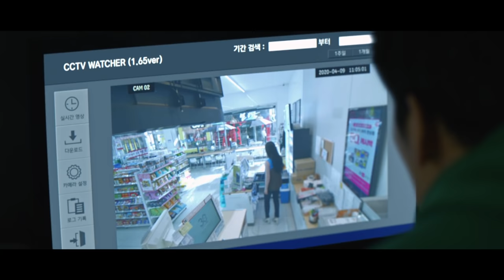[M/V] 로시(Rothy) - 잠이 오지 않는 밤에 :: 편의점 샛별이 OST Part.4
SBS Drama Backstreet Rookie(2020) Original Sound Track Part.4

SBS 금토드라마 '편의점 샛별이' OST Part. 4
'로시(Rothy) - 잠이 오지 않는 밤에’

본격적으로 인물들 간의 서사를 쌓아나가면서 흥미를 더하고 있는 ‘편의점 샛별이’.
누구에게도 지지 않는 당찬 자신감으로 무장한 ‘샛별이’(김유정 분)지만, 극의 4회차에서 드러나듯, 그녀에게도 그늘 속 깊이 숨겨 감추어온 외로움이 존재했다.

넓은 세상에서 혼자만 덩그러니 남겨진 것 같은 외로움에 잠 못 드는 이들을 위한 자장가.
편의점 샛별이 OST Part.4 ‘잠이 오지 않는 밤에’는 오늘 이 지친 하루를 온전히 품어줄 누군가를 그리워하는 마음을 담은 곡으로 새벽빛처럼 은은하고 부드러운 무드의 피아노와 기타의 연주 위에 독백처럼 흐르는 목소리를 조화롭게 담아내었다.

뷰티 인사이드, 로맨스는 별책부록 OST 등 수많은 히트 OST를 탄생시킨 ‘신예 OST 퀸’, 그리고 신승훈의 유일한 제자 ‘로시(Rothy)’의 귓가에 속삭이듯 노래하는 따뜻한 목소리와 섬세한 표현력이 서정적이고 감성적인 멜로디가 돋보이는 프로듀싱팀 모쿠슈라(Mokulsha)와 함께 그리움에 깊어지는 밤을 위로한다.

Credits

Lyrics by 개미, 모쿠슈라(CLEF), CLEF CREW
Composed by 모쿠슈라(CLEF), CLEF CREW
Arranged by 모쿠슈라(CLEF), 황성준(CLEF)

Piano by 김동현
Guitar by 전홍준, 이승엽

Recorded by 고혜민 @ Madfish Studio
Mixed by 구자훈 @ Madfish Studio

Cover Designed by 백서영